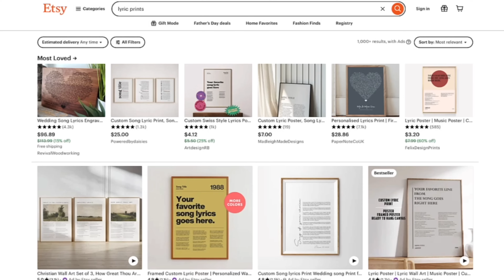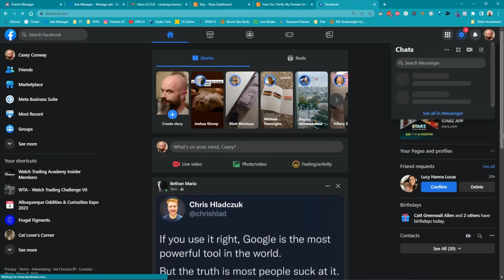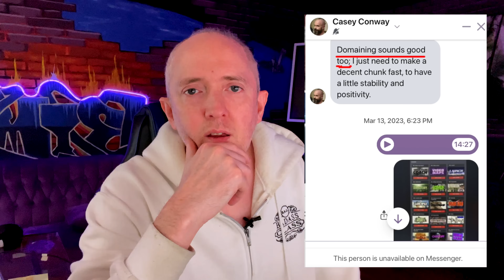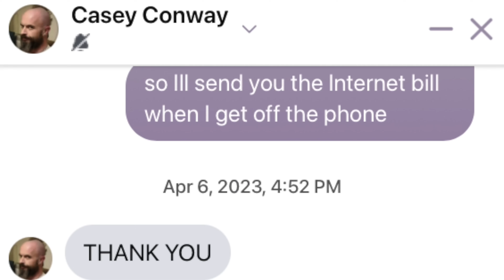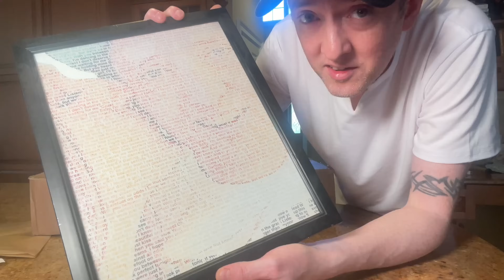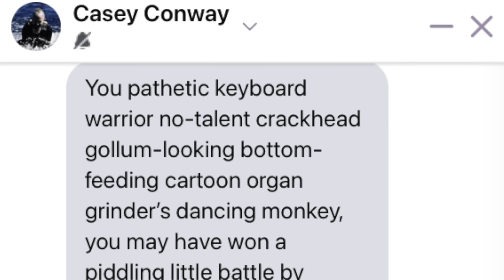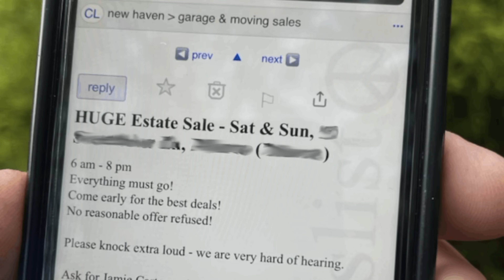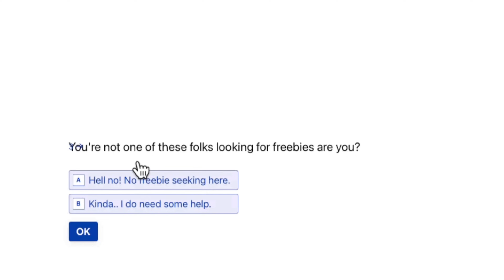This HORRIBLE Angry Customer Sent THIS To My House!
If you want to see what this angry customer sent to me in the mail, as well as sending certain people to my house, and playing tons of weird pranks on us, check this out.

This is a complete story on the worst client I have ever had (In 20 years of doing this.) I figured this would be highly educational content, as well as extremely entertaining.

If you want to learn how to win disputes, handle angry customers, psychotic clients and make it out alive, this is the video you need to see!

And hey.. towards the end of the film I have supplied the form you can fill out to see if you got what it takes.